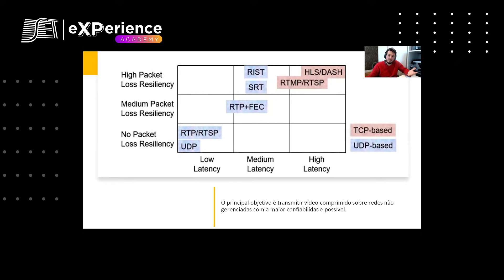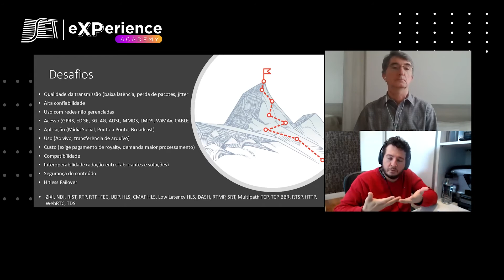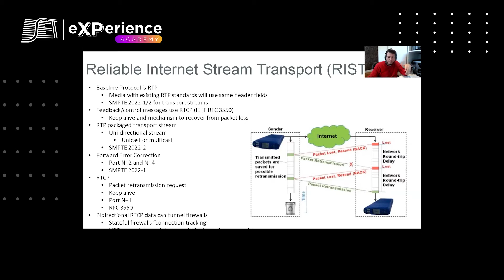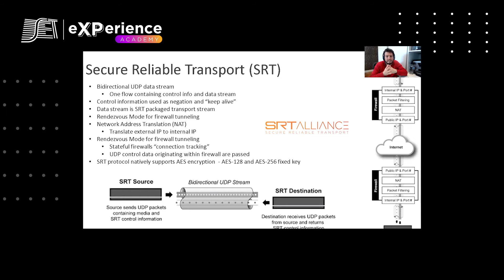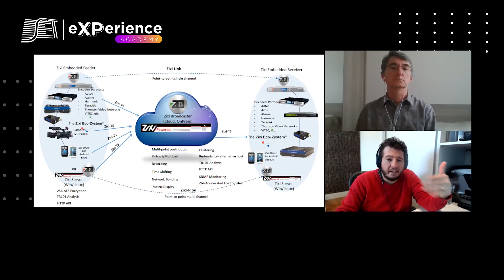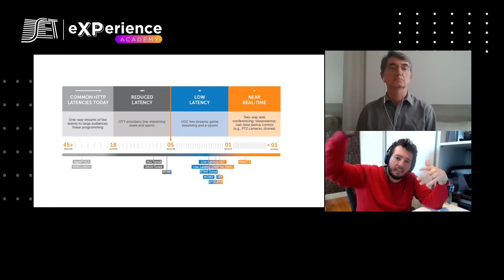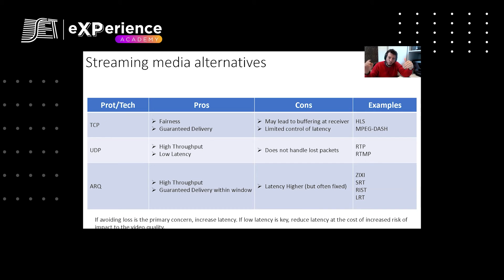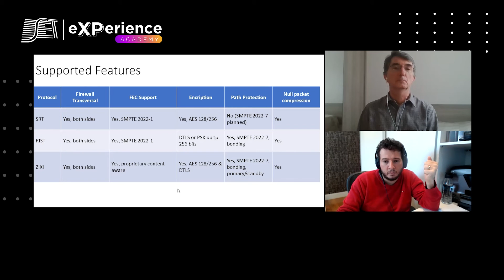Protocolos de transmissão em redes não gerenciadas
SET eXPerience - Ed. 2020 Hugo Nascimento, Diretor de Tecnologia da AD Digital, é nosso convidado para falar sobre sistemas de codificação e procolos de transmissão em redes não gerenciadas, os desafios e quais as alternativas para garantir a qualidade de transmissão.